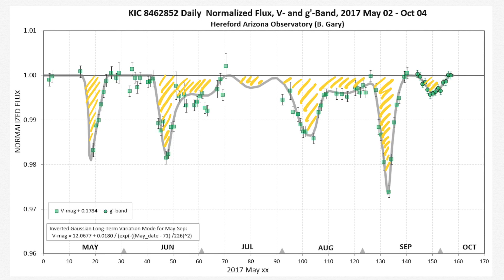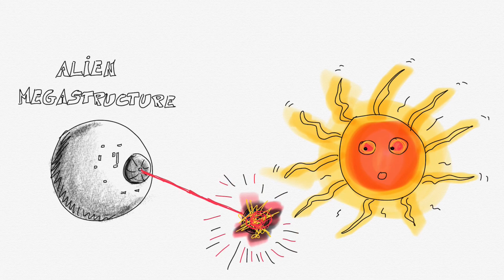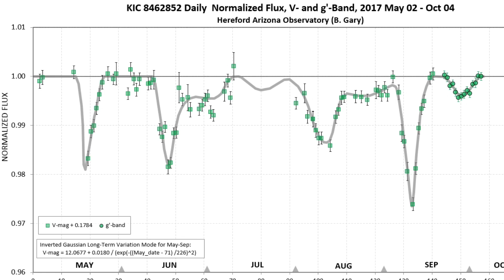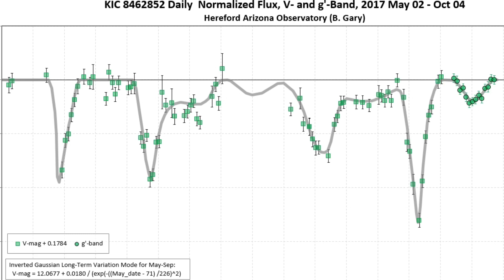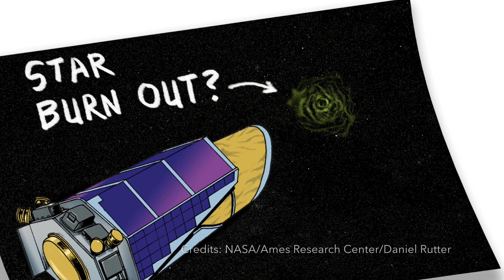The Mystery of Tabby's Star (KIC 8462852) - New data exclude alien megastructures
Mysterious Dimming of Tabby's Star May Be Caused by Dust...